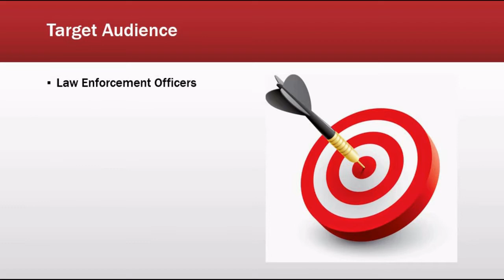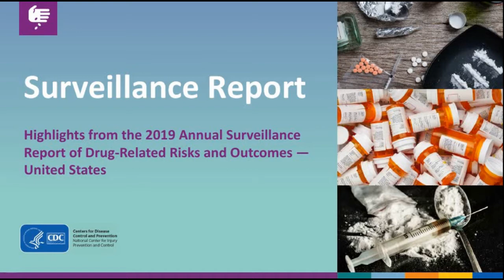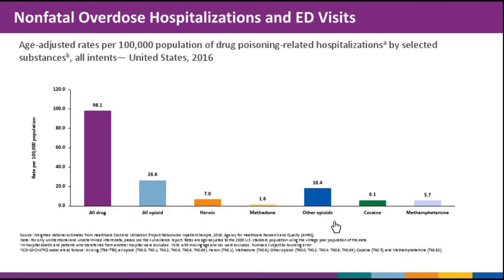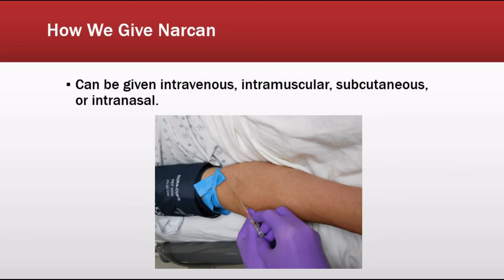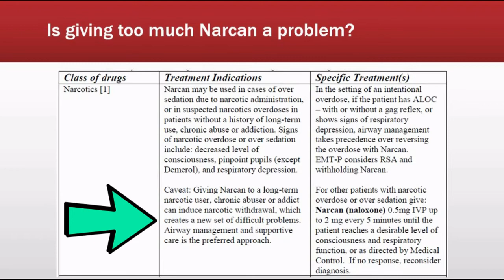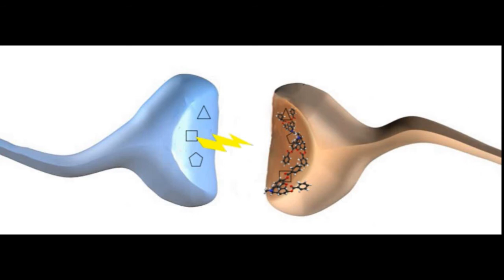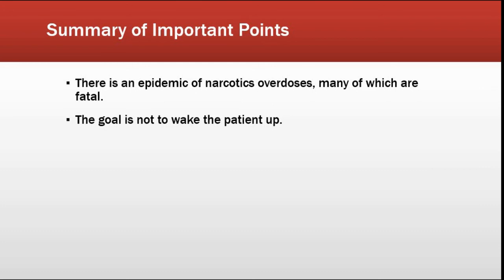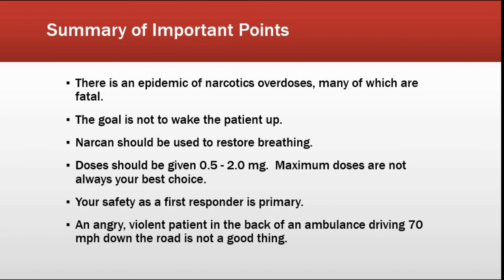Narcan for First Responders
This video reviews why Narcan (naloxone hydrochloride) is so prevalent among first responders and lay people these days by looking at the opioid overdose epidemic numbers.  Then we see what narcotics do to the brain, and what Narcan does to reverse those effects.  Finally, the administration of Narcan is reviewed including dosing and safety concerns.